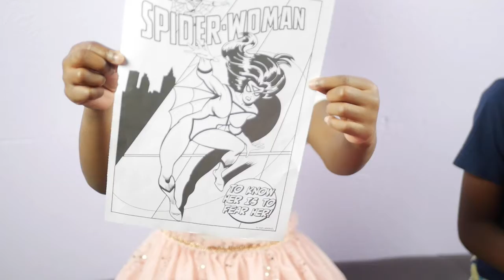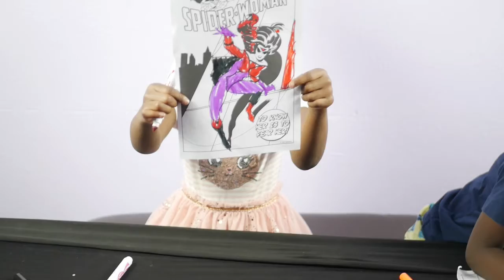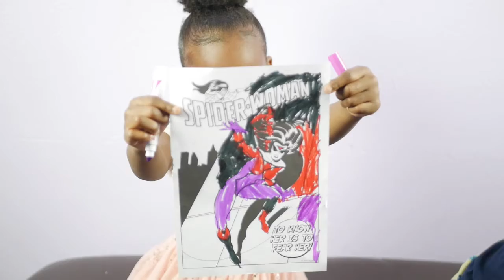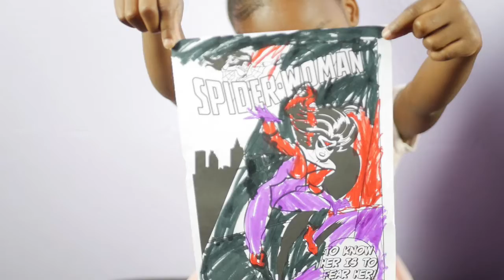Kids - 3 Marker Challenge | SUPERHEROS